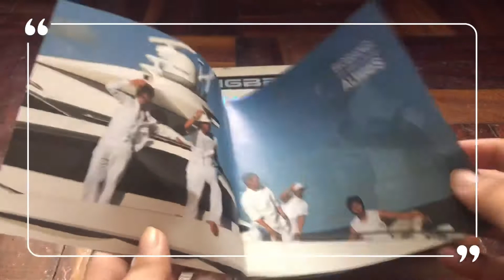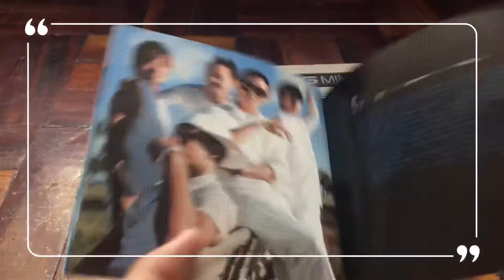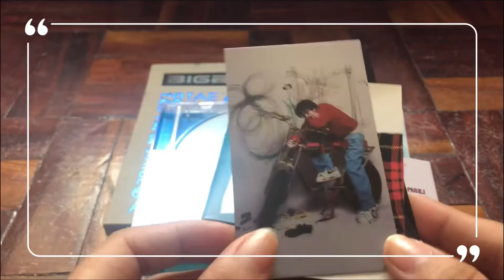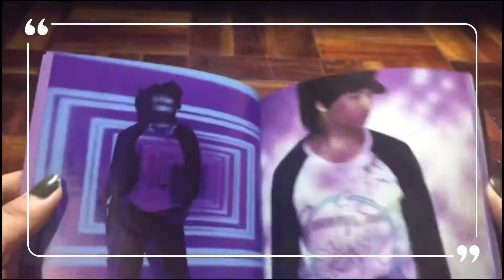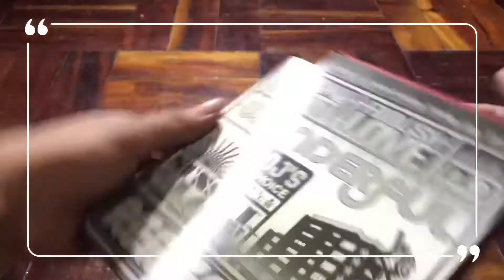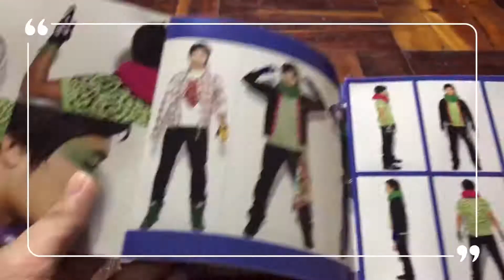finally completed bigbang rare albums // haul & unboxing